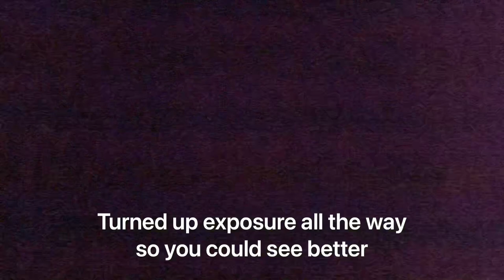How To Fly Fish For Trout! Hex Fly Fishing And Mousing For Brown Trout In A River!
In this video me dalton and Emily head out to a small river to teach you how to hex fly fish and mouse for trout!